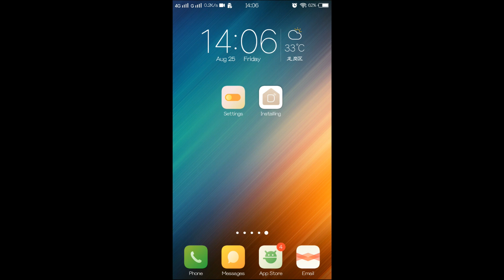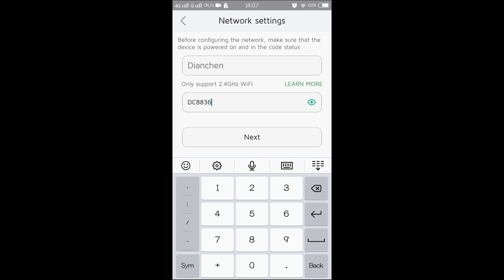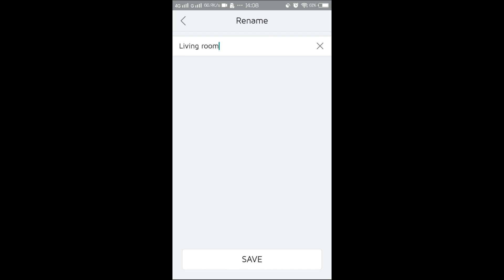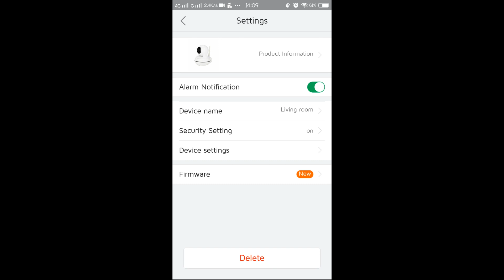Danale APP Camera Mobilephone set up--For Wifi Baby Monitor